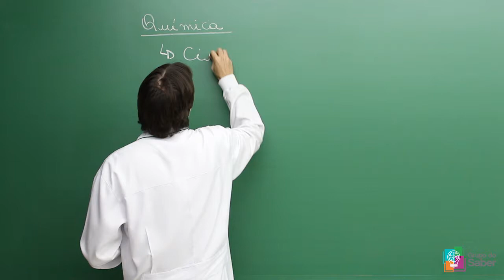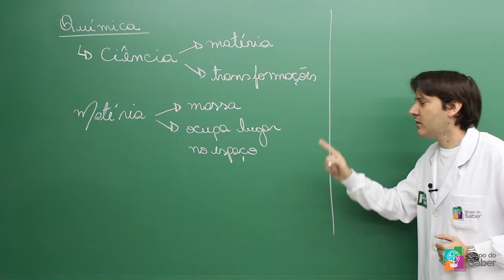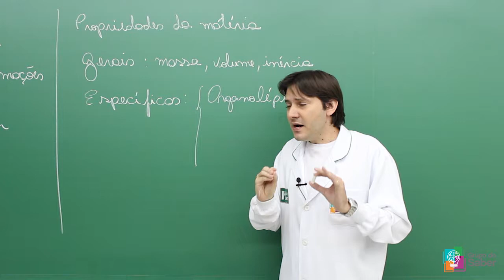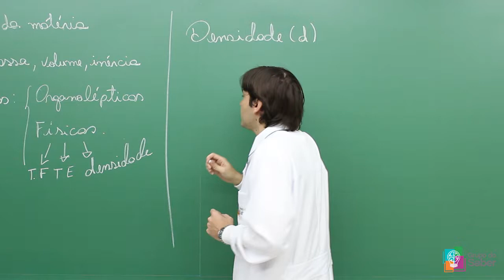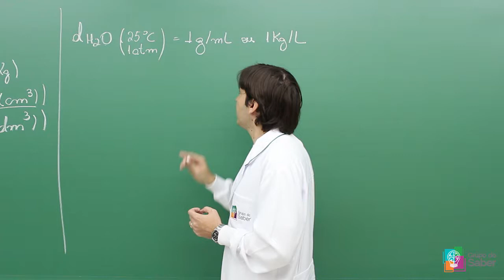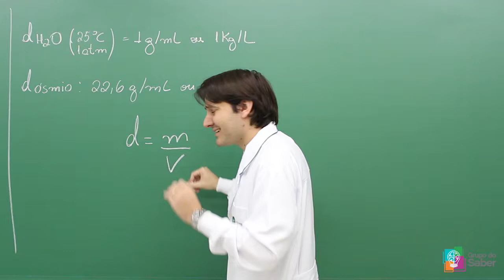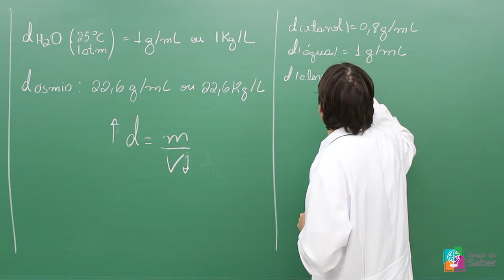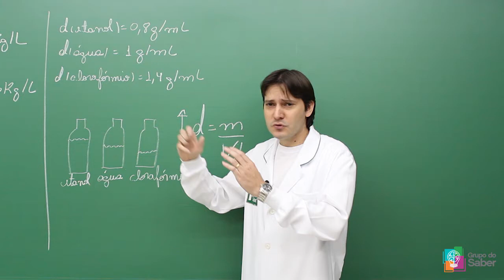Química Geral - Introdução à Química | Sala do Saber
Introdução à química com o professor Walber